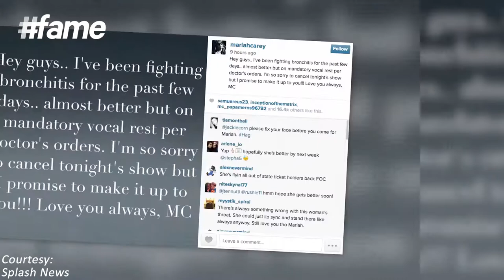fame hollywood - Mariah's Sickness Causing Show Cancellation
Mariah Carey is having to cancel her show in Las Vegas after being diagnosed with bronchitis, causing her fans to be extremely disappointed!

Mariah Carey is known for her all time hits like One sweet day, All I want for Christmas, Touch my body, Without you, Beautiful and Obsessed. The singer has also been in the news for the book that Nick Cannon, who she separated from is about to write on her, revealing all her secrets.